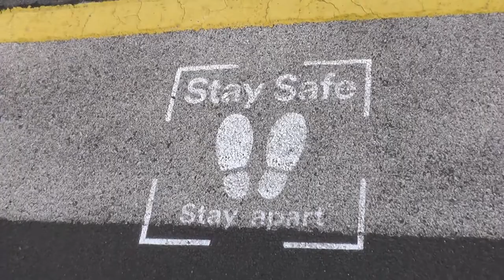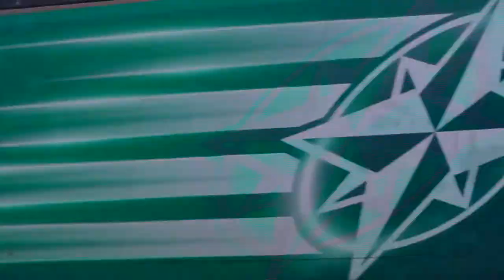Trains at Tamworth station 29/07/20 (ft. 975025 'Caroline' and Class 950)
After a hiatus of over 5 months due to the ongoing COVID crisis, I finally managed to get out and do some filming! This video shows a wide variety of freight and passenger services passing through Tamworth station during a 9-hour stint on Wednesday 29th July 2020. Seen in the video are a selection of Avanti West Coast, London Northwestern, CrossCountry and Caledonian Sleeper services, alongside the following freights and special services (32 services listed by timestamp they are seen in the video):

00:24 - GBRf-liveried 92020 charges through with the southbound Highland Caledonian Sleeper

00:42 - DBC 66187 thrashes through with the 02:35 London Gateway DBC - Trafford Park Euroterminal

01:40 - Freightliner 66532 passes through with the 03:39 Garston F.L.T - London Gateway F.L.T

03:05 - DRS 88001 passes through with the 06:24 Daventry DRS - Mossend Euroterminal

04:24 - Freightliner 66553 passes through with the 06:00 Crewe Basford Hall - Felixstowe North F.L.T.

05:30 - Freightliner 66550 passes through with the 04:59 Garston F.L.T. - Southampton M.C.T.

06:46 - GBRf 66749 passes through with the 03:10 Felixstowe North GBRf - Trafford Park Euroterminal

07:39 - An unidentified Freightliner Class 66 passes through the upper level with the 05:48 Edale - Small Heath Lafarge light-engine movement

07:58 - Freightliner 86622 + 86613 pass through with the 02:50 Felixstowe North F.L.T - Garston F.L.T

09:22 - Inspection Saloon 975025 'Caroline' is seen being propelled by Colas 37421 on the first of multiple runs up and down the Trent Valley line, working as the 09:00 Lichfield TV C.E. Sidings - Lichfield TV C.E. Sidings via Rugby and Crewe

10:43 - Freightliner 86637 + 86614 pass through with the 06:15 Trafford Park F.L.T. - Felixstowe North F.L.T.

11:38 - DBC 66133 passes through with the 00:44 Dollands Moor - Ditton Foundry Lane

12:30 - Freightliner 66511 passes through with the 09:31 Crewe Basford Hall - Southampton M.C.T

13:44 - 'Caroline' and Colas 37421 is seen passing back through the lower level in the opposite direction, this time on the fast line

14:46 - Freightliner 66599 passes through with the 05:00 Trafford Park F.L.T. - Felixstowe North F.L.T.

15:28 - GBRf 66777 passes through with the 05:13 Southampton West Docks - Doncaster iPort

16:12 - DBC 66199 passes through with the 09:15 Trafford Park Euroterminal - Southampton West Docks

16:44 - Network Rail test unit 950 001 passes through the upper level with the late-running 09:07 Derby R.T.C - Derby R.T.C via Round Oak

17:14 - DBC 66188 passes through with the 02:13 Bow East - Burton West Yard

17:53 - DBC 60010 passes through with the 07:15 Lindsey Oil Refinery - Kingsbury Oil Sidings

19:02 - Royal Mail 325 003 passes through with the 11:20 Crewe T.M.D - Willesden PRDC empty-stock move

19:34 - DRS 88010 passes through with the 12:16 Daventry IRFT - Mossend Down Yard

20:25 - DRS 66432 passes through with a lengthy 11:08 Daventry DRS - Doncaster iPort Tesco service

21:03 - Freightliner 66523 passes through with the 03:00 Felixstowe North F.L.T. - East Midlands Gateway

21:46 - Freightliner 66606 passes through with the 09:19 Hope FHH - Walsall Freight Terminal

22:13 - DBC 66206 passes through with the 12:43 Walsall Freight Terminal - Dowlow Briggs Sidings

22:47 - A Network Rail track machine passes through the lower level with an unscheduled movement from Lichfield C.E. Sidings - Nuneaton Sidings

23:13 - DBC 90010 + 90036 pass through with the 07:05 Mossend Euroterminal - Daventry IRFT

23:41 - Freightliner 66524 passes through with the 08:01 Felixstowe North F.L.T. - Crewe Basford Hall

24:11 - Colas 70811 passes through with the 12:00 Doncaster Roberts Road Shed - Westbury Down T.C light-engine move

24:23 - DBC 66131 passes through with the 06:07 Southampton West Docks - Masborough F.D

25:08 - 'Caroline' and Colas 37421 are seen passing through the lower level once again, this time on the relief line

25:35 - Finally, we see Freightliner 66955 passing through with the 09:12 Felixstowe North F.L.T. - Trafford Park F.L.T.